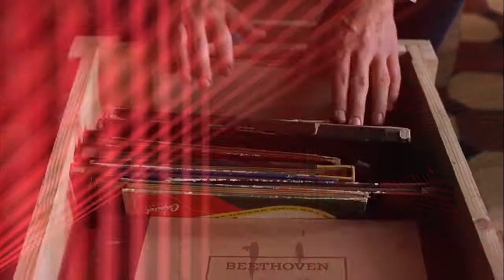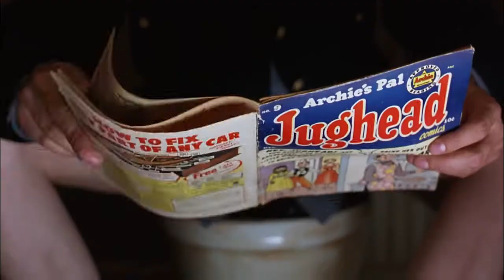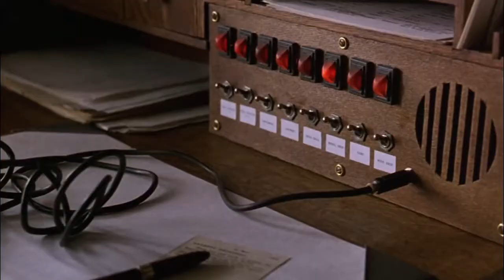Intro Video For Ania Jakubowski From Coca-Cola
Ania Jakubowski, General Manager for Poland and the Baltics was our speaker at the Marketing Kingdom Zagreb 3. This is the intro video we did for her.